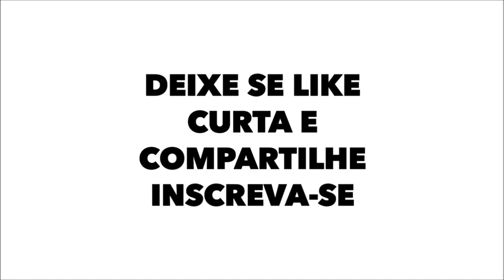QUEM É MAIOR ? CRUZEIRO vs CORINTHIANS - HISTÓRICO, ESTATÍSTICAS E TÍTULOS